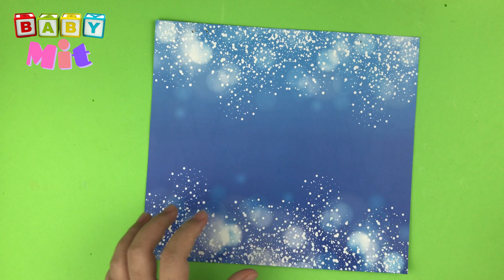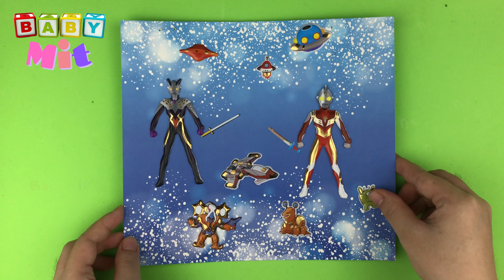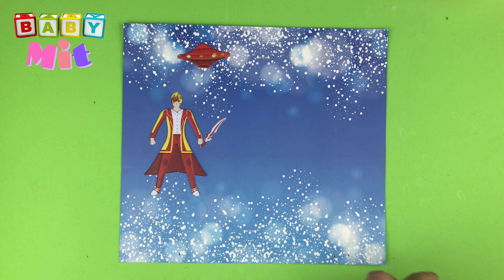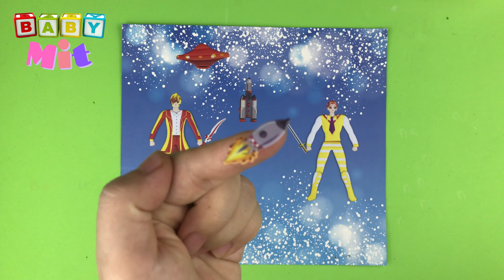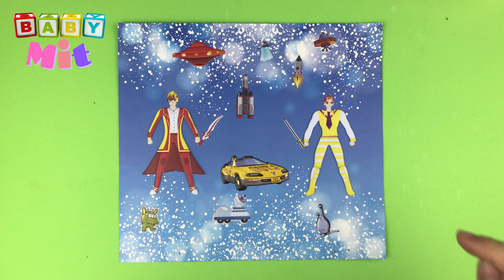DIY | Play Superman Stickers With Your Baby 💚BABY MIT💚25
✿ BABY MIT is a entertainment & music channel for the little ones, specializing in reviewing funny and attractive toys...

Targeting and Interests:
Baby Mit - Baby Mit TV - Baby Mit Channel